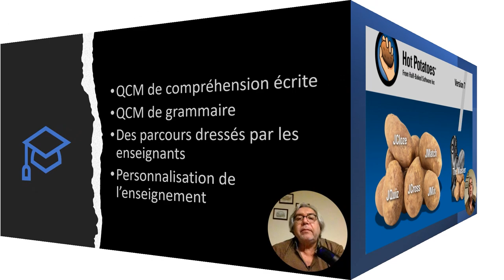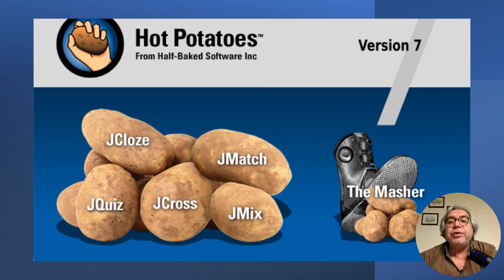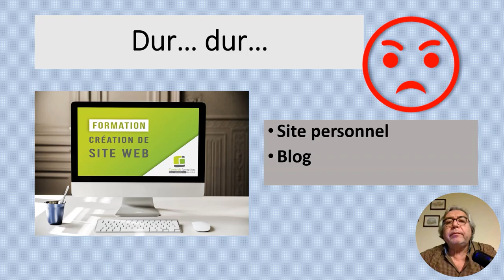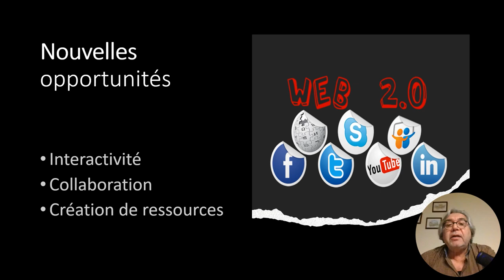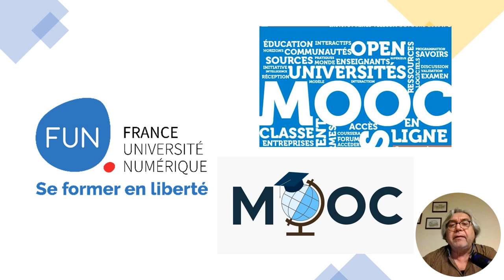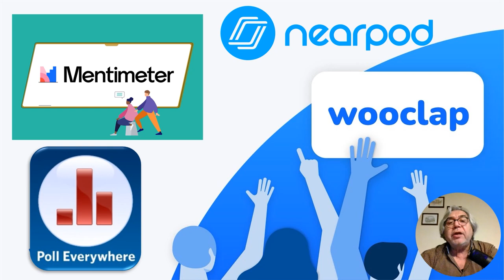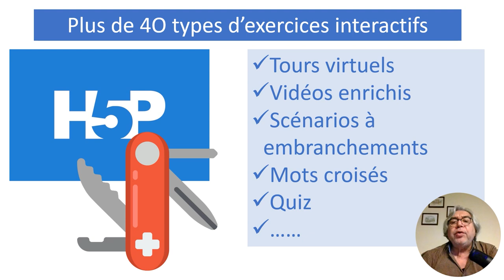R-é-volution des technologies dans l'enseignement et l'apprentissage du FLE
Titre : La R-é-volution des Technologies dans l’enseignement et l’apprentissage du FLE

Introduction :
La présentation explore l'évolution rapide des technologies dans l'enseignement et l'apprentissage des langues, en mettant particulièrement l'accent sur le français langue étrangère (FLE). L'auteur remonte à l'époque des écrans noirs des ordinateurs pour suivre l'évolution jusqu'à l'avènement de l'Internet, explorant les outils pionniers tels que CrypText et Hot potatoes.

Web 1.0 : Les débuts d'Internet ont introduit des ressources en ligne statiques et des plateformes pédagogiques limitées. Les CD-ROM, comme Rosetta Stone et Tell me more, ont été précurseurs. Bien que l'accès à la publication en ligne fût limité, des sites de FLE émergent, élargissant la portée des ressources éducatives.

Web 2.0 : L'avènement du Web 2.0 a marqué une avancée significative, offrant interactivité, collaboration et création de ressources. Les plateformes d'apprentissage en ligne, telles que Moodle et Edmodo, deviennent populaires, permettant une personnalisation accrue de l'expérience d'apprentissage.

Outils pédagogiques en ligne : Les plateformes modernes proposent une variété d'outils, tels que des leçons interactives, des exercices de prononciation, des tests, des jeux éducatifs, des cours vidéo et audio, des discussions en temps réel, des forums et des moyens de suivi de la progression, fournissant une expérience d'apprentissage holistique.

Cours en ligne et MOOC : Le développement des plateformes a facilité l'essor des cours en ligne, y compris les Massive Open Online Courses (MOOC), élargissant l'accès à l'éducation linguistique à un public mondial.

Visioconférence et virtualisation : Les outils de visioconférence tels que Zoom, Google Meet et Microsoft Teams ont transformé les salles de classe en environnements virtuels. Les applications interactives, comme Kahoot et Quizlet, encouragent l'engagement actif des apprenants, indépendamment du contexte physique.

Smartphones et applications mobiles : L'avènement des smartphones a rendu l'apprentissage des langues accessible à tout moment et en tout lieu. Des applications telles que Duolingo, Memrise et Quizlet permettent un apprentissage autonome, tandis que des outils comme Nearpod, Wooclap et Mentimeter facilitent l'interaction en classe, virtuelle ou réelle.

H5P et Intelligence Artificielle : L'outil H5P, offrant plus de 40 types d'exercices interactifs, a trouvé une large adoption parmi les enseignants. L'intelligence artificielle, représentée par des modèles tels que ChatGPT et Bard, marque une nouvelle ère. Elle facilite la gestion de classe, la création de contenus et l'adaptation de leçons interactives, offrant une personnalisation accrue de l'expérience d'apprentissage.

Conclusion :
L'impact des technologies dans l'enseignement et l'apprentissage du FLE est indéniable. De l'évolution des écrans noirs aux avancées de l'intelligence artificielle, chaque étape a enrichi l'expérience éducative. L'accès mondial, la personnalisation et l'engagement actif des apprenants sont les principales caractéristiques de cette révolution technologique dans le domaine de l'éducation linguistique.